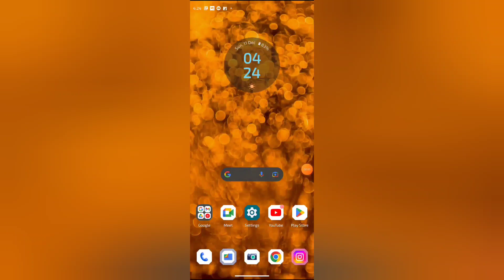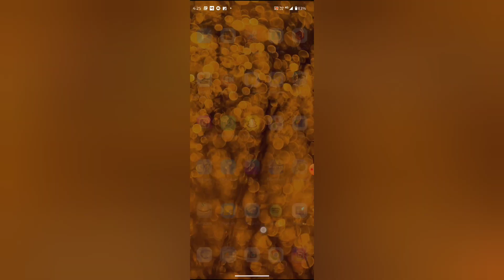How to set custom sound in facebook, facebook mein custom sound set kaise kare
WEB-INFO, @WEB-INFO